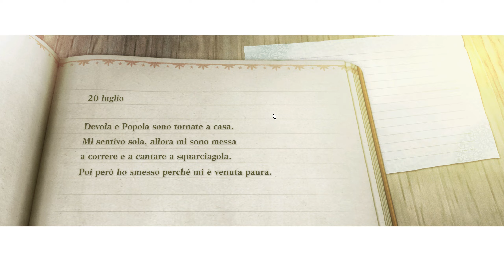NieR Replicant ITA EP 37 Un ponte in pericolo